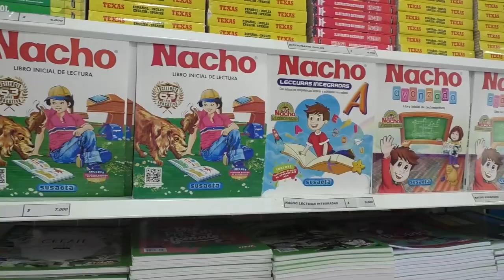POR VENCIMIENTO DE TÉRMINOS DEJAN LIBRE A RESPONSABLES DEL SECUESTRO DEL BEBÉ ERICK MATÍAS MANOSAL